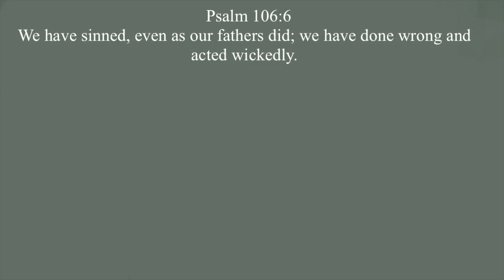the books i read in june 🏄🌴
what i read in june! lots of mood reading due to my kindle :)

↳ no music